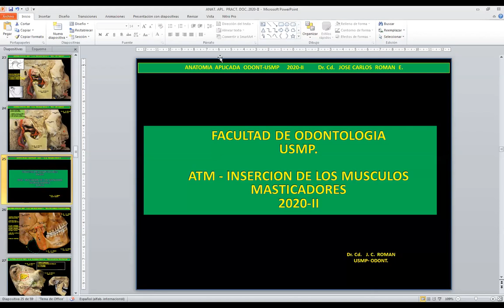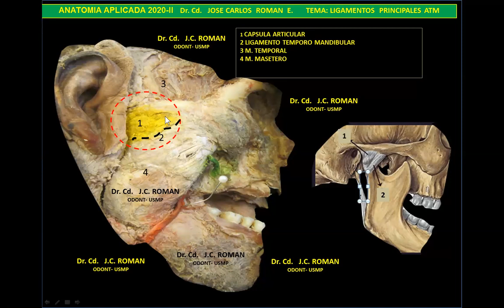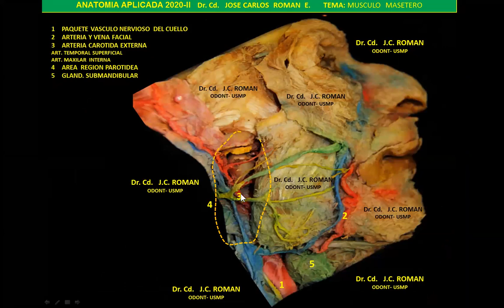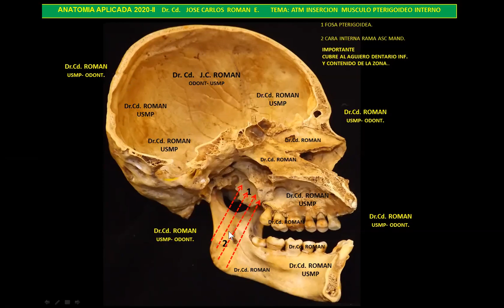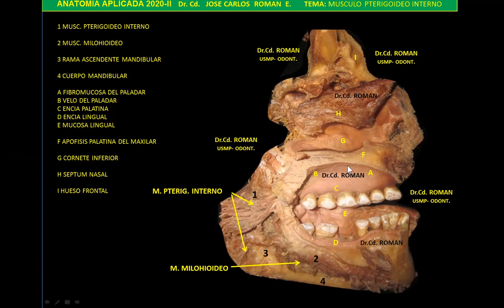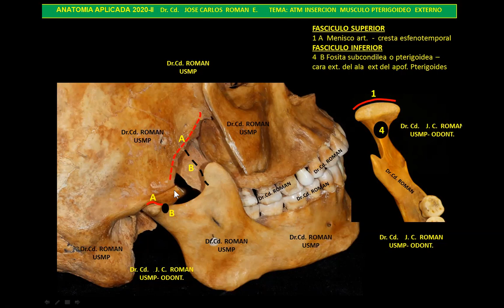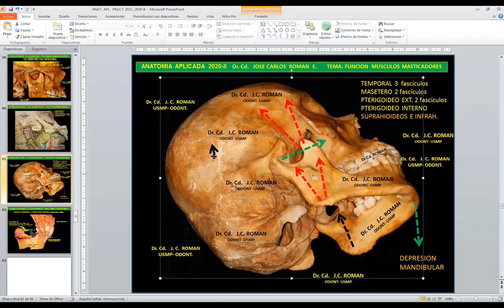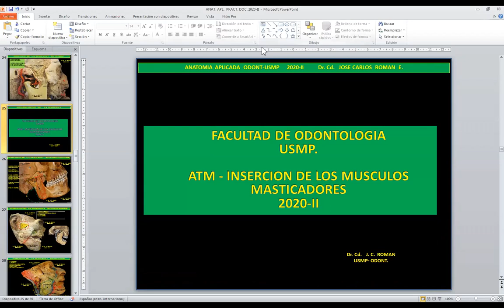INSERCIÓN ÓSEA DE MUSCULOS MASTICADORES - ATM DR.CD.J.C.R.E. USMP - ODONT.